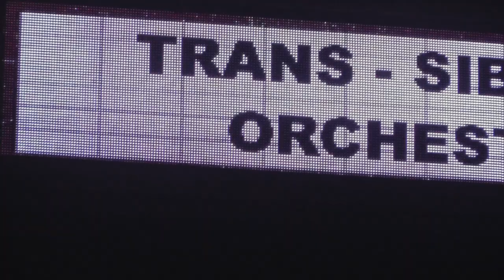Trans-Siberian Orchestra Video + Intro narration - Bryan Hicks - live 11/25/23 Worcester (3) 8pm TSO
Full show captured live in 1080p HD on November 25, 2023, 8pm evening show of The Ghosts of Christmas Eve 2023 tour from Floor 2, Row D, seat 14 at the DCU Center, Worcester,MA.

2023 TSO East: Guitar - Chris Caffery & Joel Hoekstra; Drums - Jeff Plate; Bass - Tony Dickinson; Violin - Roddy Chong; Keyboards - Derek Wieland & Mee Eun Kim; Narrator - Bryan Hicks; Singers: Natalya Rose, Georgia Napolitano, Mackenzie Meadows, Gabbie Rae, Kayla Reeves, Zak Stevens, John Brink, Robin Borneman, Caleb Johnson, Russell Allen.